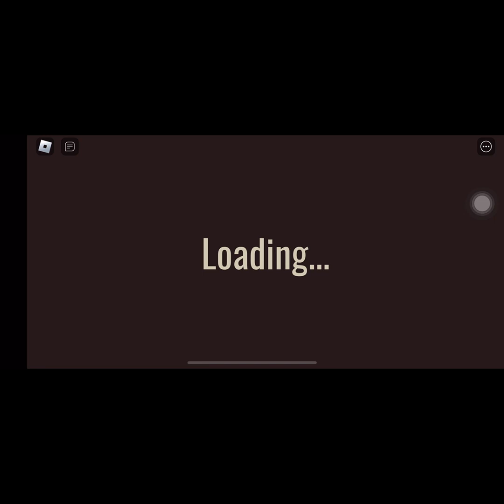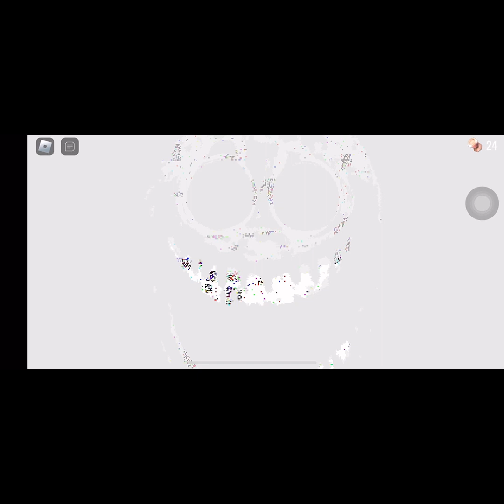Me and George played doors 🚪